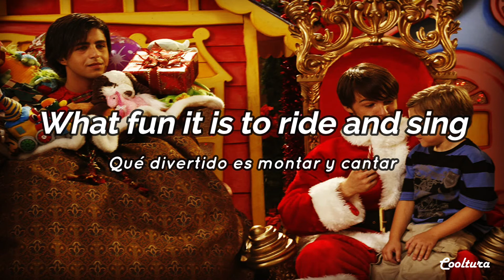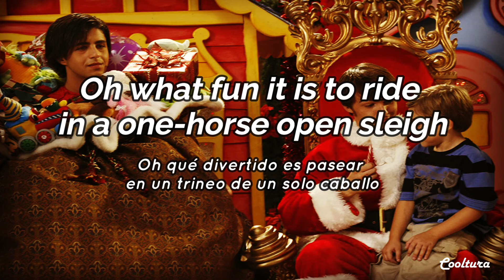Jingle Bells - Drake Bell (Lyrics) Sub español // Drake & Josh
Jingle Bells - Drake Bell